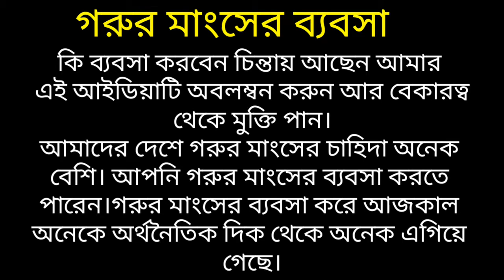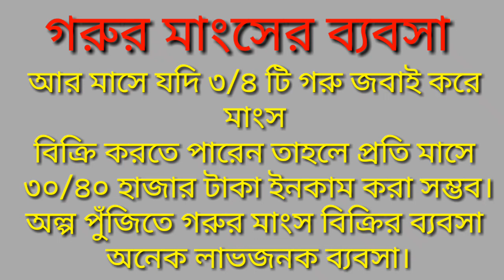অল্প পুঁজিতে গরুর মাংস ব্যবসা করে মাসে ৩০/৪০ হাজার টাকা ইনকাম |Small Business Idea |BusinessTips BD